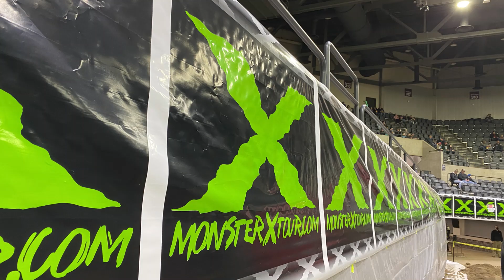Nachos TV Monster Trucks in Wausau, WI October 1, 2022 Episode #17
We return to Marathon Park in Wausau, WI in this episode. Last year it was at the local race track here in town but they decided to bring it back to this location. Both venues put on a great event, let us know which place you like seeing monster trucks in Wausau best!